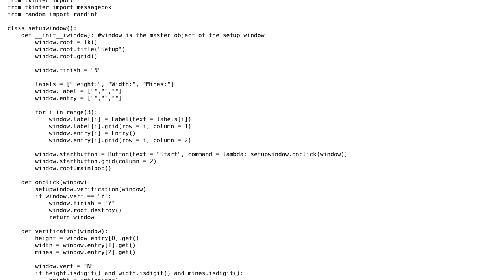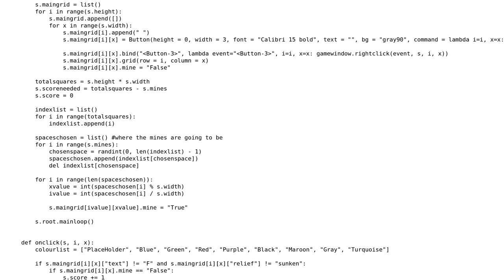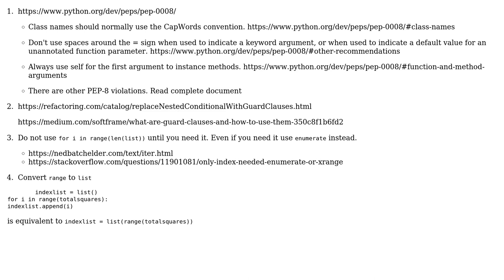Python 3 minesweeper tkinter game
With thanks & praise to God, and with thanks to the many people who have made this project possible! | Content (except music & images) licensed under CC BY-SA | Music | Images & others | With thanks to user PythonFan3362 user belkka user 200_success and the Stack Exchange Network Trademarks are property of their respective owners. You are responsible for your own actions.